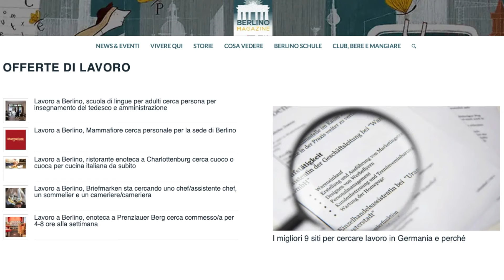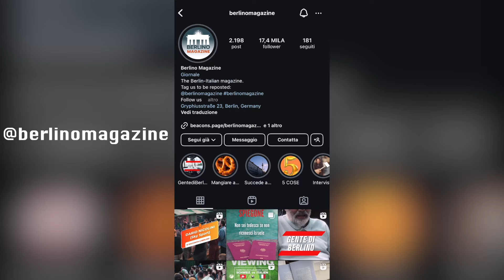BERLINO: LA CAPITALE DELLA LIBERTÀ 🇩🇪 (scopriamo le sue leggi) - Caos Indaga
Questo video ha il solo scopo informativo rispetto alle norme vigenti nello Stato che abbiamo visitato, sotto forma di inchiesta/reportage.
Non vuole in nessun modo incitare all'uso o all'abuso di droghe, né dare pareri riguardo alle leggi vigenti in Germania.

Ringraziamo la redazione di Berlino Magazine per la disponibilità.

Concludiamo la trilogia berlinese con un Caos Indaga dedicato alle leggi tedesche che regolano il possesso di cannabis e il sex work. A differenza dell'Italia, infatti, le leggi in vigore in Germania consentono il possesso e il consumo di marijuana (per i maggiorenni). Allo stesso tempo, la prostituzione ha una lunghissima storia - che fonda le sue origini nel Medioevo, attraversa i secoli, diventa una triste parentesi nel Novecento con il nazismo ed, infine, viene regolarizzata e consentita. Il sex work, però, ha - così come avevamo scoperto ad Amsterdam - anche un lato oscuro. Parti con noi in un viaggio informativo su queste realtà!

00:00 Caos Indaga berlinese
00:21 Nuove leggi in vigore sulla cannabis
01:44 Parola all’esperto: Berlino Magazine
3:36 Le radici antiche del sex work
5:11 Il Novecento
6:57 La legalizzazione